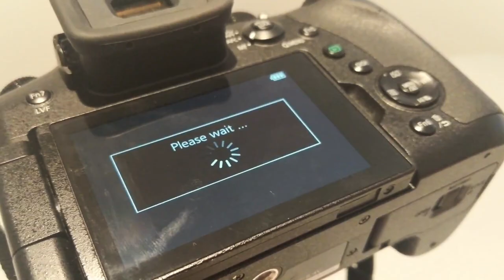Blue Hour | South Island Trip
In this video, I go on a 9 day trip through the South Island in New Zealand and my goal is to film and create a cinematic video with my drone

Music From

Tunetank
Elysium by Victor
Everest by Decibel

About me
I am a Christian guy that loves to take photos and videos in New Zealand.
In this YouTube channel, I am experimenting with how to tell a story.